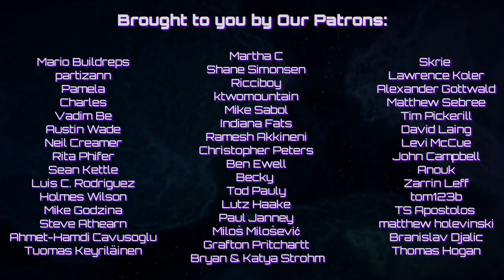RxRISK: Hidden Toll of Healthcare - Dr. David Healy, McMaster U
Adverse drug events are now the fourth leading cause of death in hospitals. Dr. David Healy joins us to discuss his numerous ideas and books on topics like pharmageddon, antidepressive loops, and mental health of children in the post-modern age.

Or buy Dr. Healy's books

00:00 Go!
00:20:42 harm & randomly controlled trials
00:31:39 Who's in charge of the trials?
00:42:09 Is deviance the status quo?
00:46:09 How can medical research be repaired?
00:55:37 tangled up in bureaucracy: management of health v. healing
01:05:53 Making scientific literature accessible
01:11:25 Making choices in a black box
01:21:45 What happened in 1962
01:27:33 More regulation isn't better regulation
01:32:28 Conspiracy v. bankrupt incentives

PODCAST INFO:  Anastasia completed her PhD studying bioelectricity at Columbia University. When not talking to brilliant people or making movies, she spends her time painting, reading, and guiding backcountry excursions. Michael Shilo also did his PhD at Columbia studying the elastic properties of molecular water. When he's not in the film studio, he's exploring sound in music. They are both freelance professors at various universities.